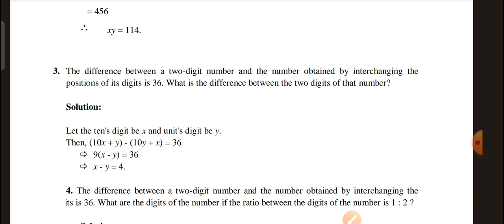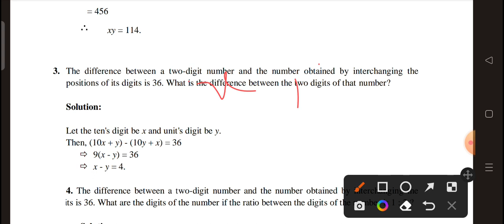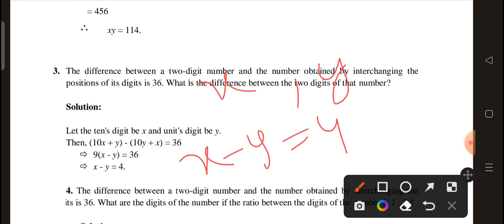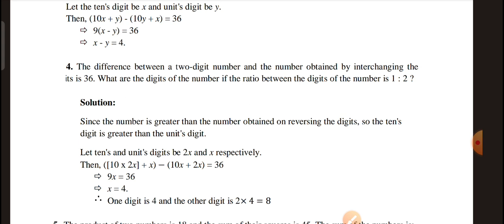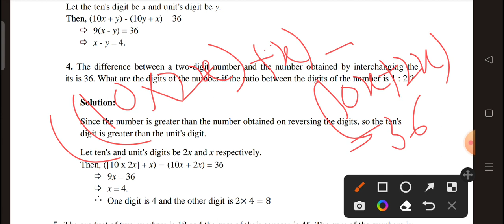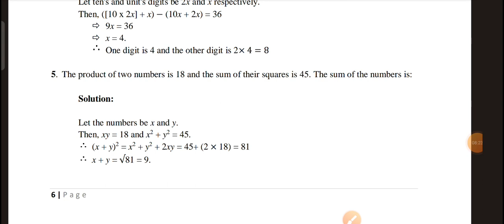Basic formula & examples | Quantitative aptitude & logical thinking SEC 2|+3 4th Semester qlt class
Jay Jagannath🙏 friends, welcome to our "Educational universe " Channel. In this channel you can get more video based on govt entrance exam, competitive preparation and educational updates with online information.
1.cometative preparation
2.Job information
3.Educational updates
4.Govt entrance exam
5.schoolmate educational